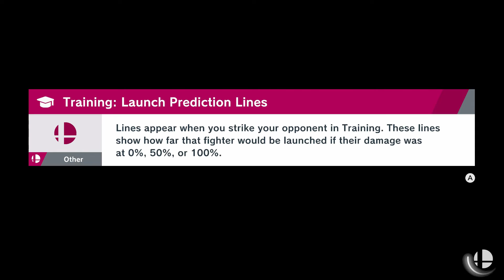World of Light (Hard) - Part #16: DK Island... and Shulk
In this part, we explore a new sub-area filled with Donkey Kong Spirits and the fighter Diddy Kong. Funky Kong's shop is the last shop in the game, too.

Afterwards, we explore a bit more of the overworld and rescue Shulk.